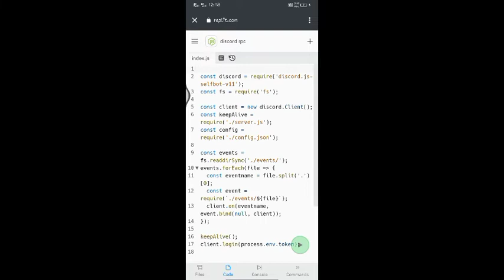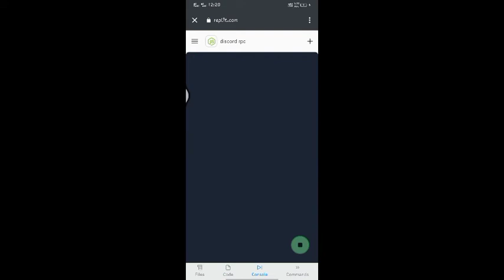HOW TO SET DISCORD RPC IN MOBILE/PC | DISCORD RICH PRESENCE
HELLO GUYS

ABOUT ME

NAME - DISCORD HELPER

AGE - 9999999😂
ABOUT VIDEO

IN THIS VIDEO I SHOW YOU HOW TO SET RPC ON DISCORD MOBILE/PC

ABOUT SONG IN VIDEO

ARTIST NAME - NEFFEX

IGNORE THIS

Listen ad-free with YouTube Premium
Song
Artist
NEFFEX